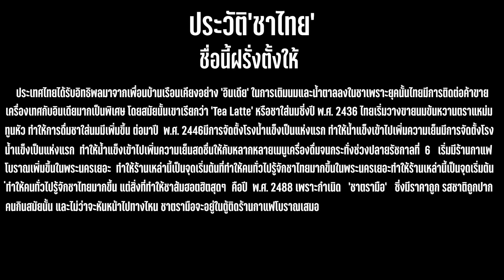ชาไทยตรามือ ชาไทยต้นฉบับ ชานมเย็น ทำเก็บไว้กินเอง ทำขายก็ดี | Mary’s Kitchen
ฝากกดติดตาม Mary’s Kitchen เพื่อเป็นกำลังใจให้แม่เอหน่อยน้าาาา กดLike กดแชร์ กดติดตามให้ด้วยจะเป็นพระคุณอย่างสูงเลยค่ะและขอบคุณผู้สนับสนุนทุกท่านขอบคุณมากๆ